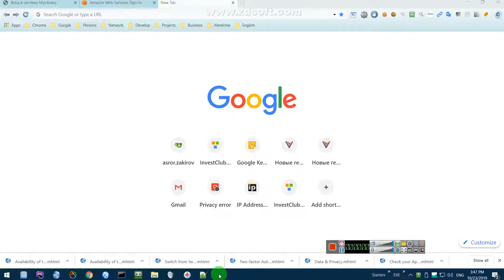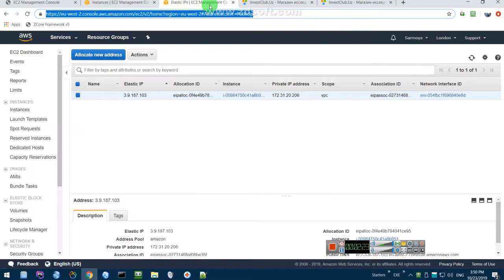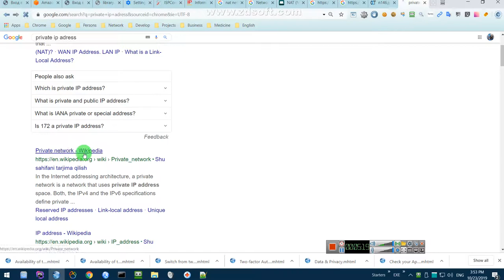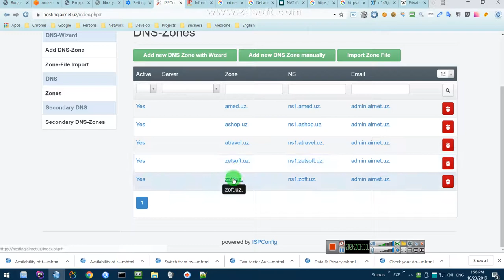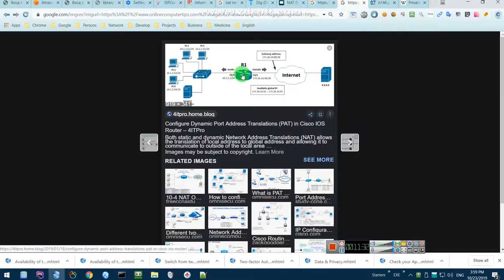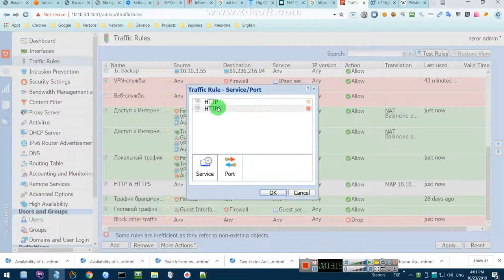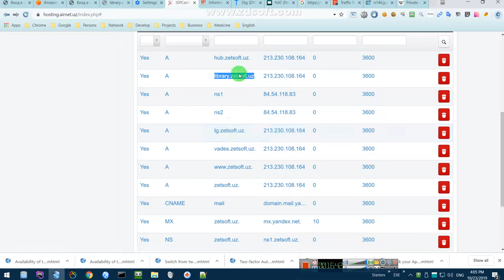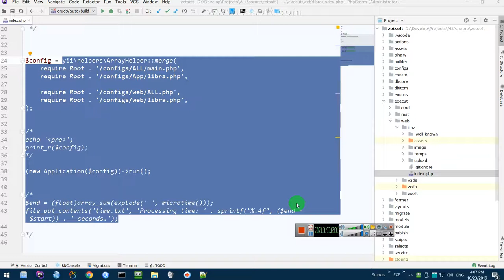Private IPs, Create Sub Domains, Nginx Config Explanation, AirNet DNS Manager, Kerio Destination NAT